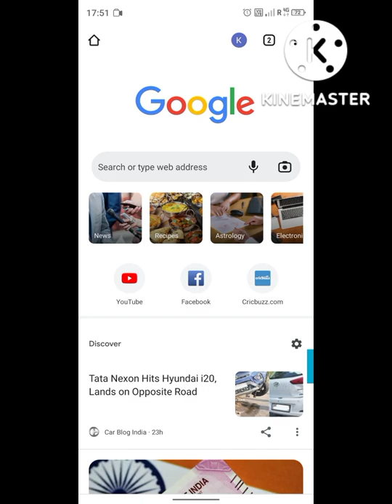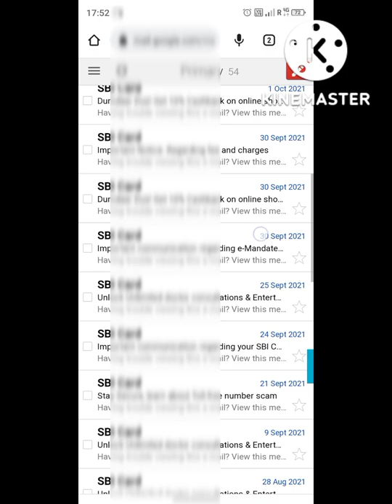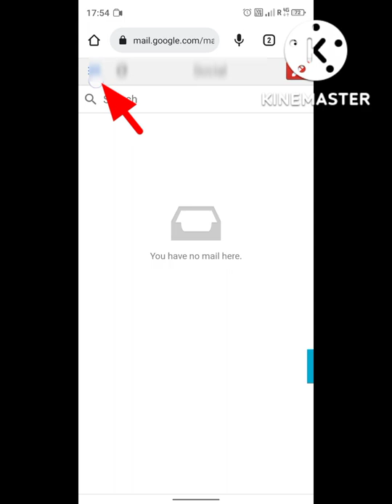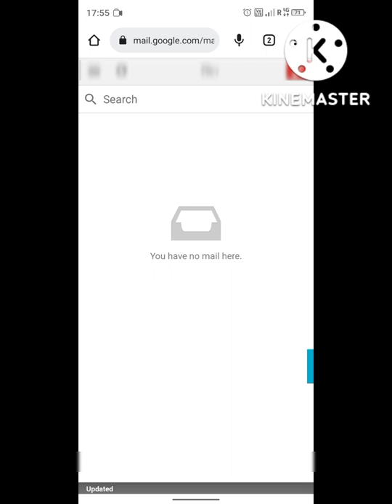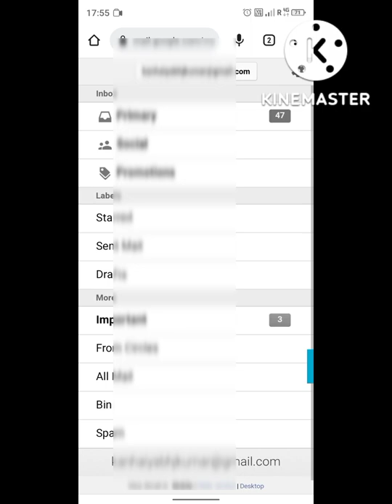Gmail message ko parmanent delete kaise kare // ई-मेल मैसेज को हमेशा के लिए डिलीट कैसे करें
Aaj ke video mein humne aapko step bye step bataya hai ki kaise aap Gmail mein aaye hue message ko parmanently delete kar sakte hain ummid hai yah video aapko bahut acchi lagegi video acchi Lage to video ko ek like kar dijiye aur channel ko subscribe kar den icon ko press kar dijiye taki aane Wale useful video ke notification aapko milati rahe to aap hamen comment box mein comment karke jarur bataen dhanyvad.

gmail ke message ko ek sath kaise delete karen
gmail ke message delete kaise kare
gmail ka all message kaise delete karen
how to delete gmail messages for everyone
how to delete gmail
email message delete all
email message delete kaise karen
email message delete karne ka tarika